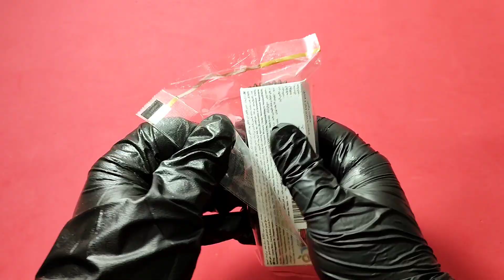Colorful Unpacking ASMR chocolate cake , chocolate biscuits , chocolate Hi life unboxing asmr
🎤🎧💜 Get ready to be mesmerized on an ASMR mesmerizing journey as we delicately unveil a world of delight, a colorful array of sumptuous chocolate cakes, indulgent chocolate biscuits, and Hi Life's luxurious chocolate charm. Immerse yourself in gentle hums and satisfying sounds as each indulgent treat is opening , unboxing and unpacking, igniting your senses in a symphony of chocolate bliss. We are Colorful Unpacking asmr

🙏 Welcome to one of the best Asmr channels, Colorful Unpacking ASMR. Thank you for being with us.

📝 Words related to this video and channel